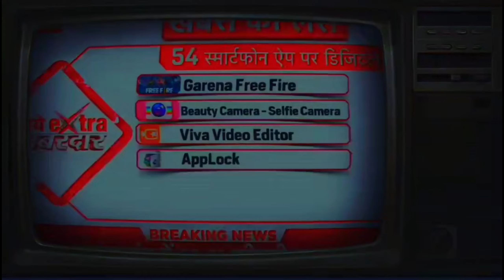FREE FIRE INDIA IS BACK AAP KO KEYA LAGA THA NAHI AEGA 😎😎😎